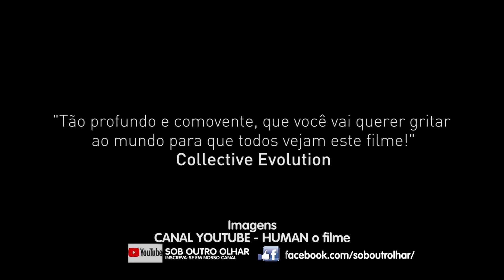CINEMA EM MOVIMENTO BL 01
SOB OUTRO OLHAR - CINEMA EM MOVIMENTO - CIRCUITO UNIVERSITÁRIO CONTINUAÇÃO

TV ASSEMBLEIA - QUARTA 21H30MIN - REPRISE DOMINGO 16H

Dando continuidade ao SOB OUTRO OLHAR da semana passada, vamos continuar com a Mostra Cinema em Movimento, Circuito Universitário que está na quinta edição nas 27 capitais do Brasil. O projeto é realizado pela MPC Filmes com o patrocínio do Instituto Caixa Seguradora.
Aqui a Mostra foi coordenada pelo jovem universitário Andrei Vítor Sepúlveda. Após cada sessão teve rodas de debates mediadas por Andrei com a participação de palestrantes ligados aos direitos humanos e aos temas abordados como:
Na EGEPI, a Assistente Social Emanuelle Marreiros e o professor Raimundo Dutra. Na UNIVERSIDADE FEDERAL DO PIAUÍ – UFPI, a jornalista Sarah Fontenelle e a pedagoga Lisiane Mota. No INSTITUTO FEDERAL DO PIAUÍ IFPI – CAMPUS TERESINA CENTRAL, o professor Francisco Carvalho e IFPI - CAMPUS TERESINA SUL, os professores: Francisco Gomes, (Mestre em Geografia), o prof. Eduardo José da Silva (Mestre em Filosofia), o prof. Marcílio de Sá (Mestre em Ciências Políticas). O evento foi organizado pelo Coordenador geral de apoio ao ensino Ricardo de Carvalho. Na UNIVERSIDADE ESTADUAL DO PIAUÍ - UESPI tivemos a participação do Advogado, Membro das comissões de Diversidade Sexual e de Direitos Humanos da OAB/PI, Elvis Gomes Marques e Joseane Zingleara, Professora de História da UESPI e participante do NUPIDH – Núcleo Piauiense de Direitos Humanos da UESPI. A jornalista Norma Soely Guimarães participou de todos os debates.

Roteiro e apresentação: Norma Soely Guimarães
Repórter convidada: professora Darlem Juliana Santana
Direção, produção e edição: Leide Sousa
Cinegrafista: Nilson Cigano
Norma veste: Loja Hare Rãma
Maquiagem, design sobrancelhas e cabelo: Ana Paula Sampaio